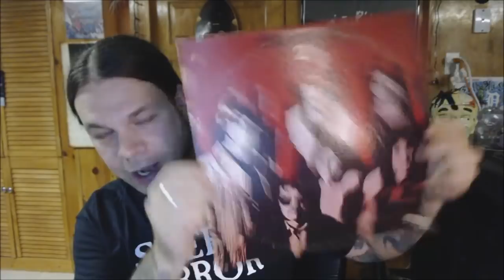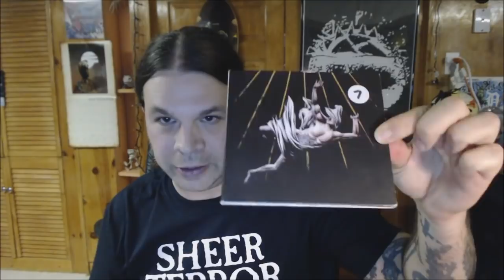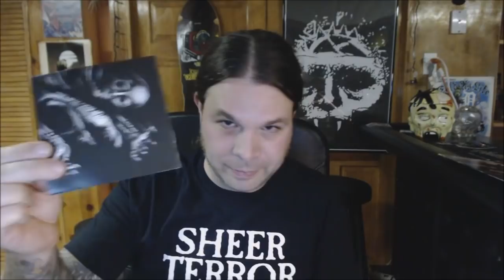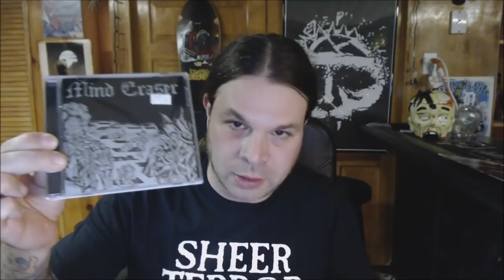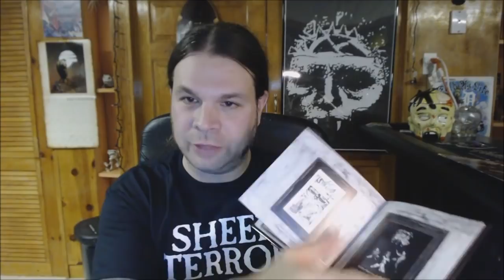Jewelcase maelstrom! Cd Collection update.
Born from sheer boredom and insomnia, it's time for a good ol', down home, old fashioned collection update just like Ma used ta make. Strap in, it's a doozy.